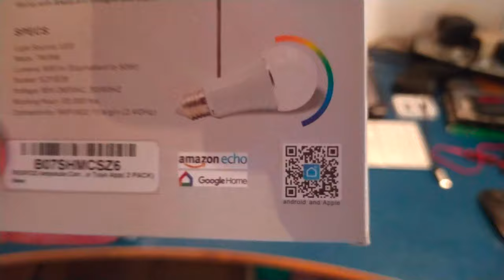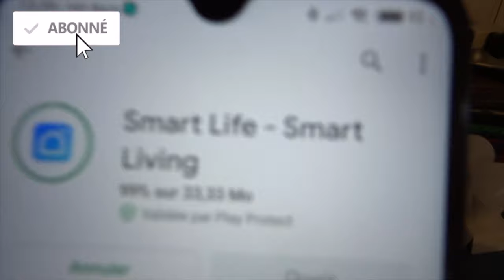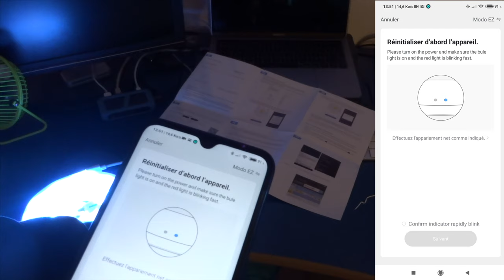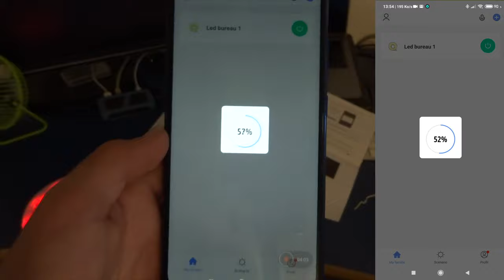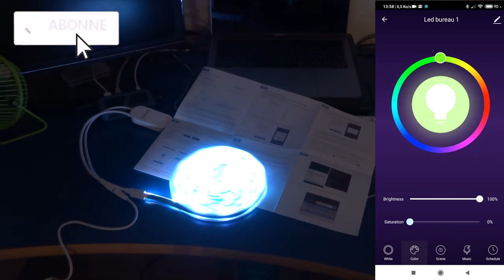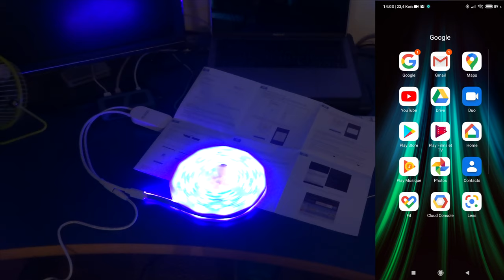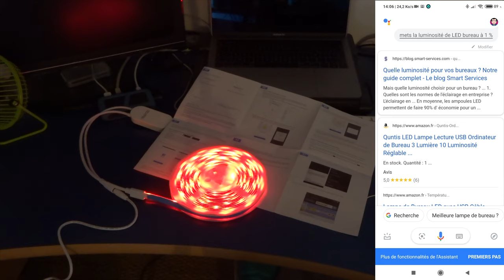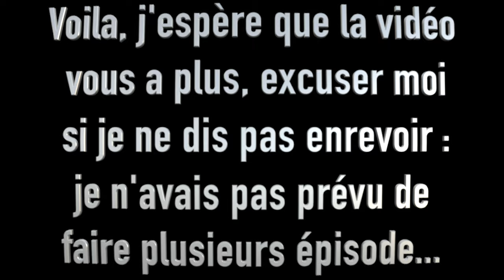Nouveau Setup ! ; (Partie n°1) : Présentation et déballage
Dans cette toute nouvelle vidéo je vais vous expliquer ce que je vais faire à mon setup et on commence le déballage et la configuration des leds.